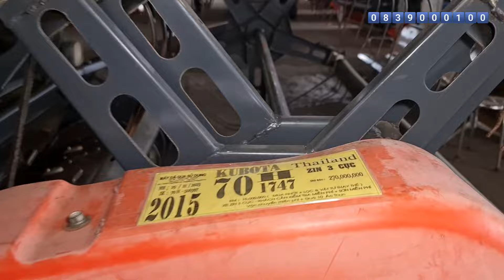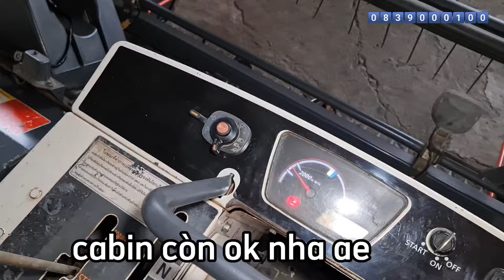Test máy gặt lúa Kubota DC70 dea qua sử dụng 506397 270